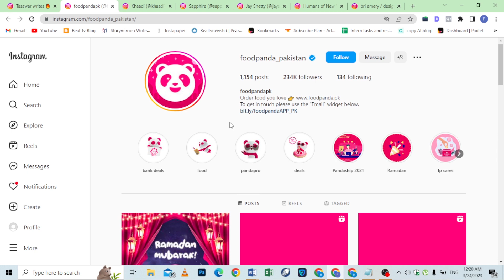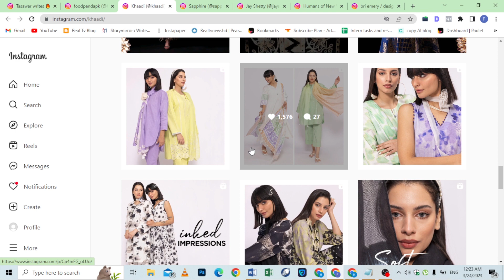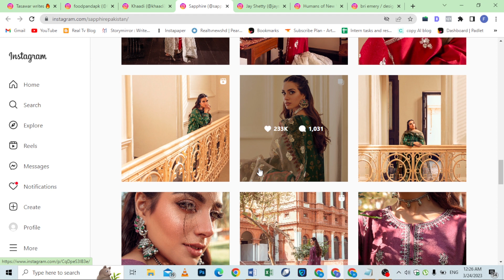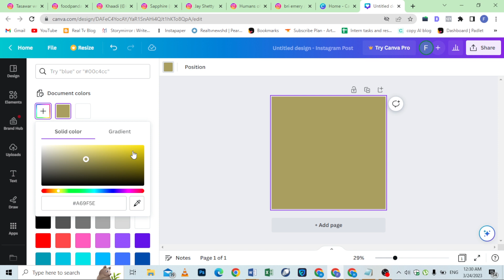How to make an Instagram Account professional with Theme? | SMM Course Video #64